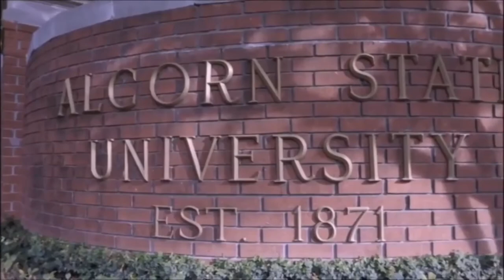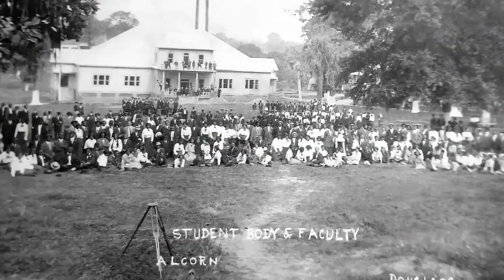Coach Landon Bussie Meet & Greet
Alcorn State Head Basketball Coach Landon Bussie held a Meet & Greet in Vicksburg, MS.